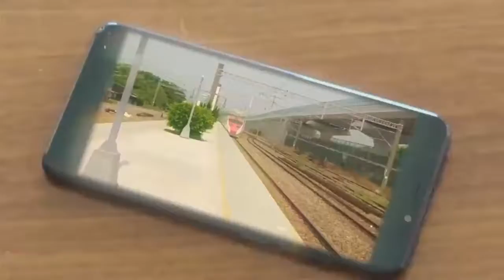樂影音/富發牌 手工全真皮小白鞋系列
現在逛 ▶▶▶